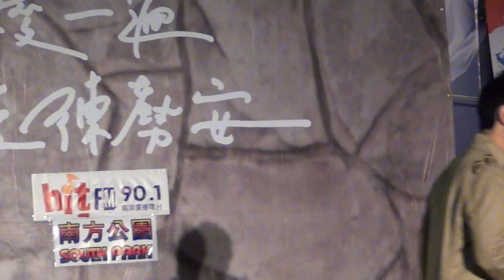陳勢安5 再愛一遍(1080p 5.1聲道中字)@再愛一遍天后台南簽唱會 🏆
本影片未開營利 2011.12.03 台南南方公園 播放清單 本影片未開營利